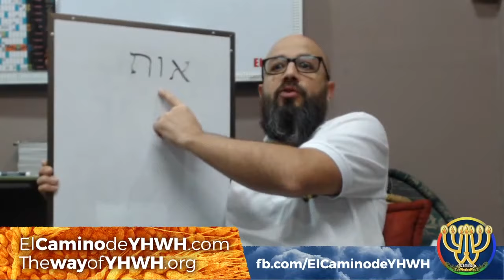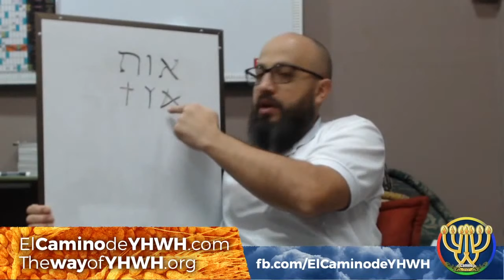Génesis 9 [2º] (Bereshit) [בראשית] (Pacto de Yahwéh con Noah | Embriaguez de Noé)